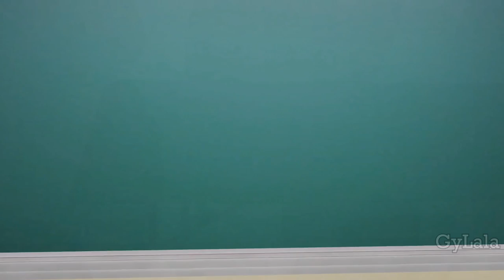Countryballs School : Making Pizza [3D Animation]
Countryballs School: Making Pizza

Sad Minuet